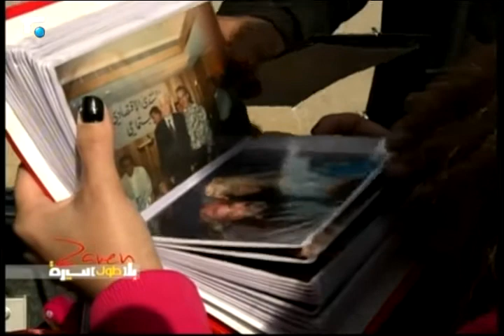ماذا حل براقص الدبكة الشهير ركان عباس؟ 2/6